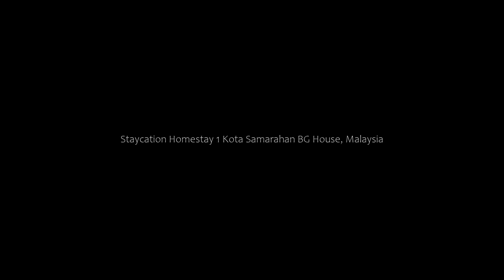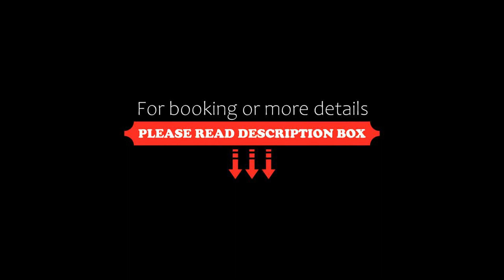Staycation Homestay 1 Kota Samarahan BG House, Malaysia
About Property:
You're eligible for a Genius discount at Staycation Homestay 1 Kota Samarahan BG House! To save at this property, all you have to do is sign in.
Boasting air-conditioned accommodation with a balcony, Staycation Homestay 1 Kota Samarahan BG House is set in Kota Samarahan. This sustainable holiday home is located 20 km from Borneo Convention Centre Kuching and 26 km from Sarawak Stadium. There is a terrace and guests can make use of free WiFi, free private par...
Property Type: Hotel
Address: Lorong Bukit Berangan Ria 3, 94300 Kota Samarahan, Malaysia
Searching For
1. Staycation Homestay 1 Kota Samarahan BG House - Malaysia
2. Staycation Homestay 1 Kota Samarahan BG House - Malaysia Address
3. Staycation Homestay 1 Kota Samarahan BG House - Malaysia Rooms
4. Staycation Homestay 1 Kota Samarahan BG House - Malaysia Amenities
5. Staycation Homestay 1 Kota Samarahan BG House - Malaysia Offers and Deals
Audio Credit:
Track Title: Subway Dreams
Artist: Dan Henig